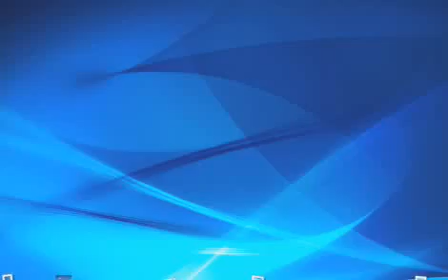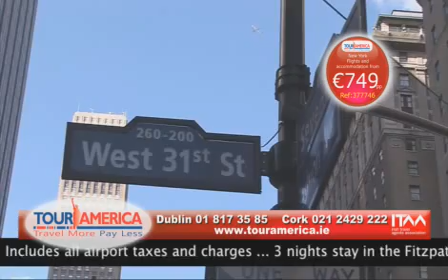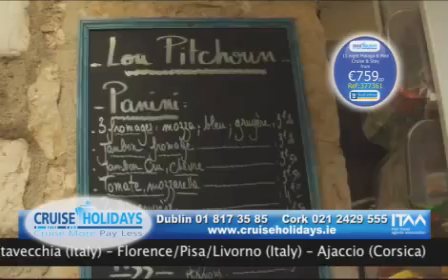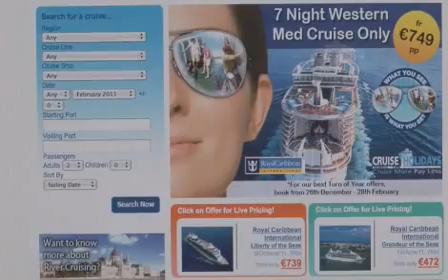Tour America - Cruise Holidays TV Show 4 - April 2011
Welcome to Ireland's first Cruise Holiday and Tour America TV show. Okay, so you probably have a rough idea of what you think cruising is all about. But be prepared, because we constantly hear from our first-time cruisers that they're totally surprised once they get onboard. sit back, relax and enjoy the show. Also check out our amazing US offers to New York, Orlando and Las Vegas.
If you've any Cruise questions feel free to phone or email us: Dublin 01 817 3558 Cork 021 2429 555 or any USA queries contact us on Dublin: 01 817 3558 Cork 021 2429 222 or email